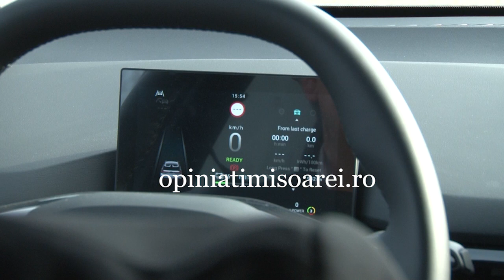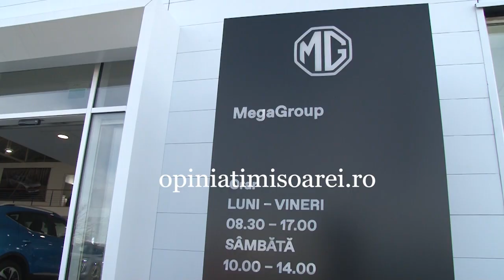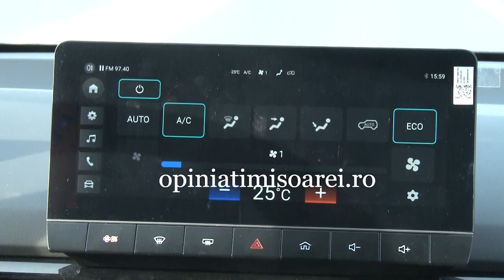MG Motor e pe piata auto din Timisoara. Vino la Mega Group sa descoperi masini fascinante!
Eleganta, performanta si tehnologie. MG Motor este pe piata auto din Timisoara. Vino la ‘Zilele Portilor Deschise’ la Mega Group sa descoperi o gama de masini fascinante! Video